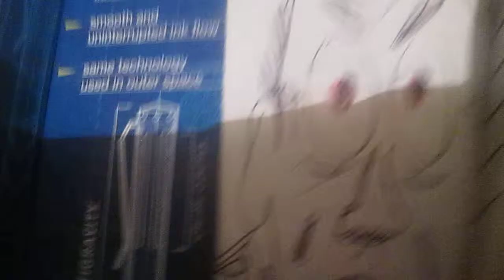Anti-Gravity Pen "Blooper" Test - Blazor Blahmon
Blazor Blahmon, Les Hart and Anti-Gravity Upside Down Pen Test "Blooper"